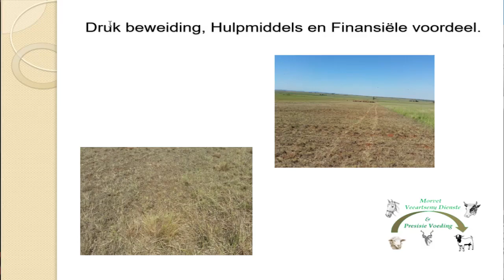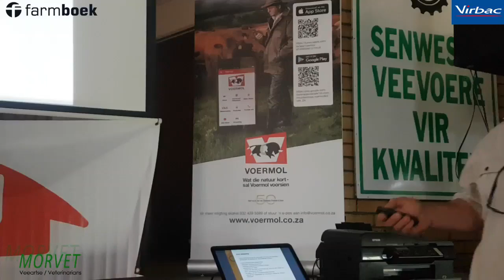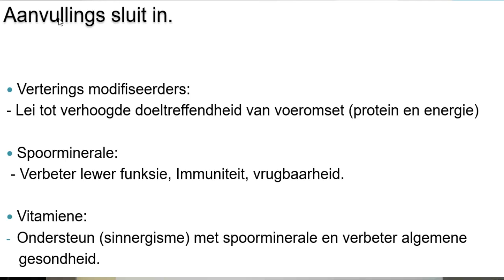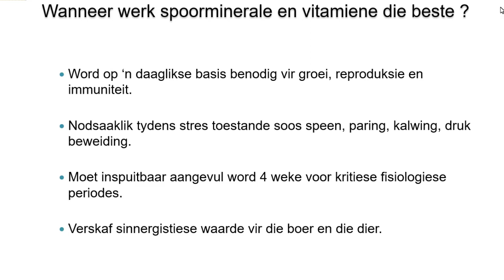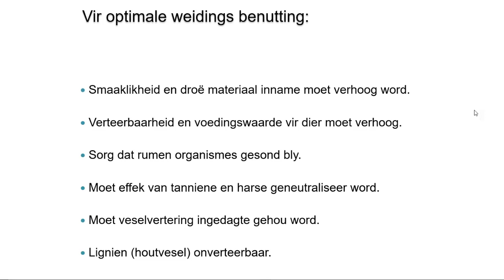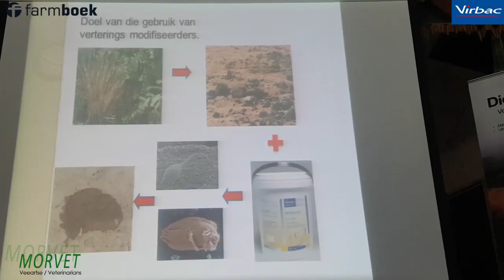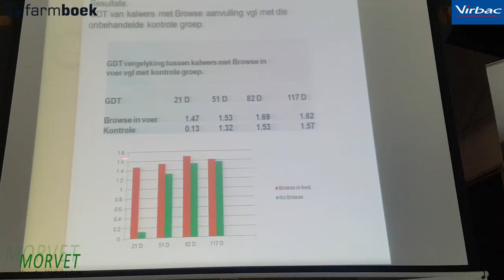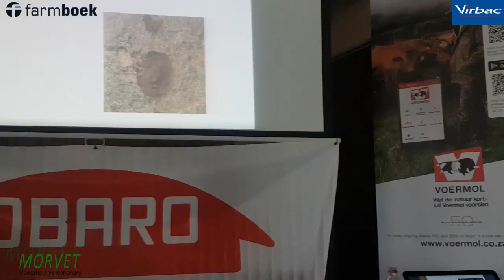Strip grazing, helping aids and financial benefit - Dr Martin Ferreira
Strip grazing, helping aids and financial benefit - Dr Martin Ferreira during the Voermol Strip Grazing Day 2020.

Video made possible by Virbac Farm SA.